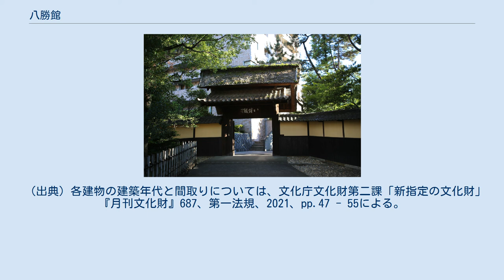八勝館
広路町_(名古屋市)
愛知県における八勝館の位置 八勝館正門（南側から撮影、2015年6月） 八勝館（はっしょうかん）は、名古屋市昭和区広路町にある老舗料亭。
 料亭八勝館は、名古屋の東の郊外の起伏に富んだ景勝地に所在する。
この場所には、明治時代前期に造営された、材木商柴田孫助の別邸があった。
1910年（明治43年）に料理旅館八勝館となり、1925年（大正14年）には名古屋の経済人によって設立された株式会社八勝館の経営するところとなった。
その後、1977年（昭和52年）、経営体は株式会社八勝館となっている。
 北大路魯山人と八勝館の初代主人とは家族ぐるみの付き合いがあり、その影響で料理やおもてなしについて、さまざまな指導を受けていた。
また、食器から便器に至るまで魯山人の作品が数多く残されており、魯山人ゆかりの料亭として、ファンに支持されてきた。
 建物の配置は以下の通りである（以下の文中の太字の建物は国の重要文化財）。
西門を入ると、右手奥に玄関棟、その奥に松の間棟が建つ。
松の間棟の右手（西）には御幸の間棟、左手（東）には新座敷棟、そのさらに東に菊の間棟が建つ。
敷地の南側には池のある庭園が広がり、その中に田舎家と中門が建つ。
このほか、玄関棟の北側には新しい大広間棟と厨房棟が建つが、この2棟は重要文化財の指定対象外である。
さらに離れた北側には正門が建つ。
これらのうち玄関棟と松の間棟は柴田家別邸時代の明治中期の建築、新座敷棟と菊の間棟は料理旅館の施設として明治後期に建てられた。
田舎家は滋賀県甲賀の古民家を移築したものである。
柴田家別邸時代の建物は、材木商の別邸らしく、良材を用いた数寄屋建築である。
太平洋戦争後には、数寄屋建築研究の第一人者である堀口捨己の設計によって御幸の間棟の新築、新座敷棟の増築、菊の間棟の改修が行われており、数寄屋と現代建築の融合をめざした堀口の作風が随所にみられる。
門3棟はいずれも明治中期の建築とみられる。
 以下の建造物9棟及び土地が2020年、国の重要文化財に指定された。
 （出典）各建物の建築年代と間取りについては、文化庁文化財第二課「新指定の文化財」『月刊文化財』687、第一法規、2021、pp.47 - 55による。